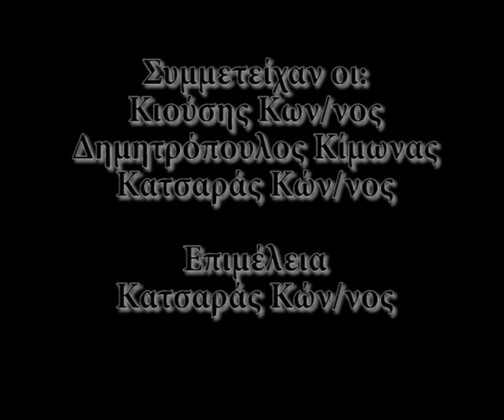Kataktisi tou kosmou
Alli mia ergasia gia to panepistimio...
Definitely not one of my best works. But I had to make do with the resources at hand and the time given to do it, and frankly, both were in short supply. Just aiming for a passing grade really... Sigh.